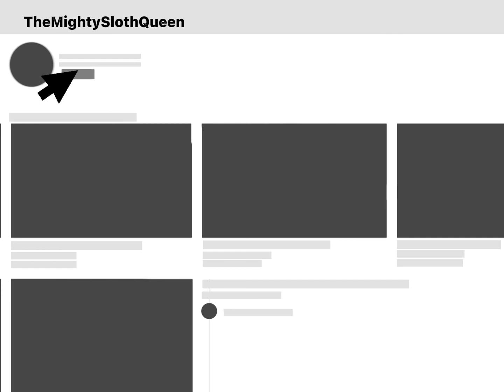Roblox Edit Because I Haven't Posted In Two Days 🥴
I've been busy, I'm so sorry y'all 😭